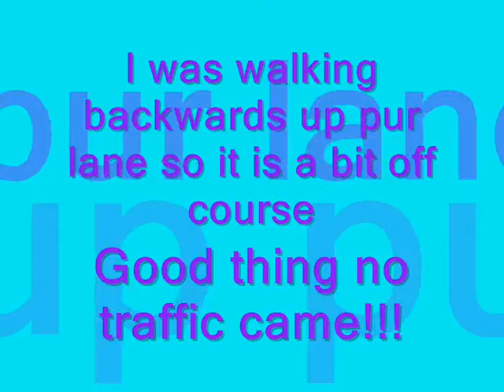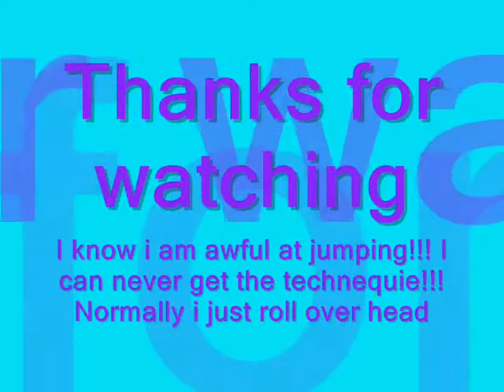21st march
Oh loads of fun and stuff, And old things i have found and co...